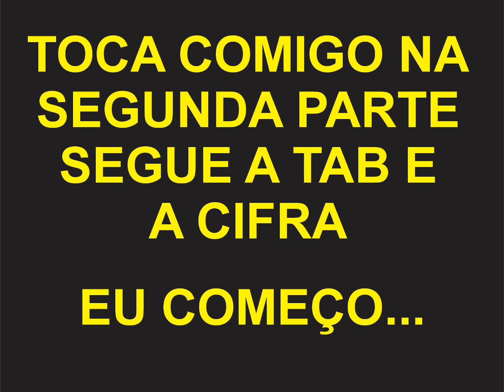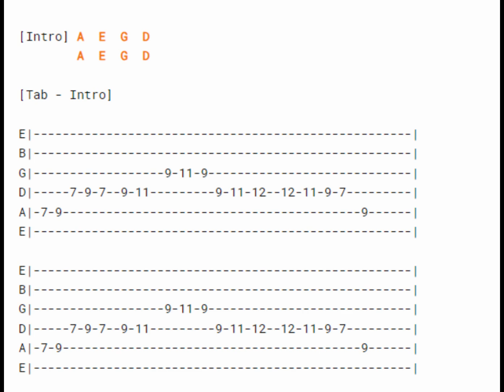Jota Quest - O Sol Treino de Solo e Harmonia Cifrada Treina Comigo!